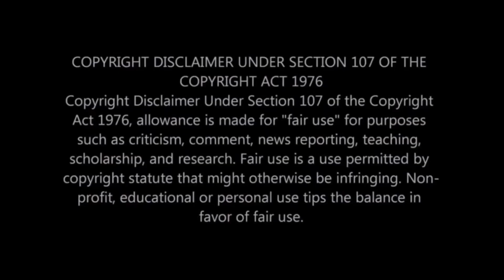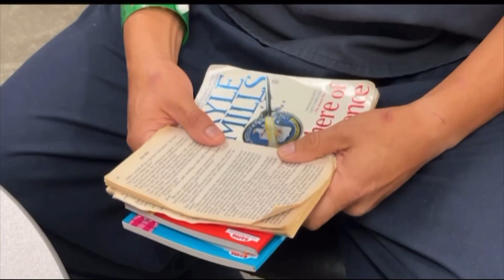PBCS RECOGNIZES ONE OF THEIR CORRECTIONS EMPLOYEES . ￼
Link to PBCS CHANNEL.
HAPPY HOLIDAYS 🎄🎆☃️
🫶Ways to help my keep my activism and this channel going:

For live drives and videos and scenery videos mostly from beautiful South Florida .

Sureal Fam 💜

I will try to add a few creators in my descriptions .

￼￼ I do not get legal advice . My videos are for News and education purposes . Please know your
rights.

I did not video this I am sharing it .

​⁠ ​⁠ ​for a daily list of top recommended videosgo to  ​⁠ ​⁠auditors.org

Cops
Wtf

Cop activity
Amy
1A
Constitution
We the People
Free speech
Law enforcement